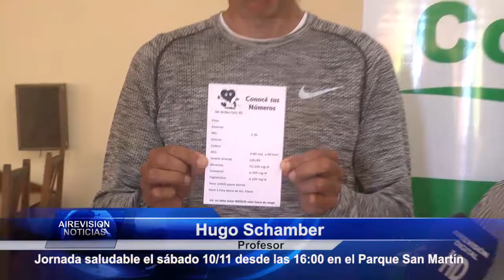El Sabado 10 desde las 16hs mesa saludable en el Parque San Martín